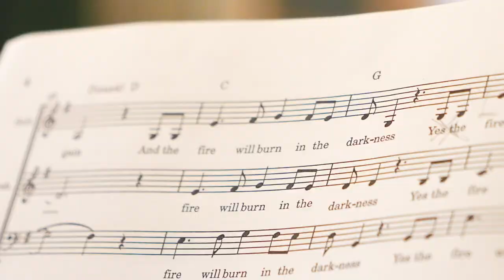Dana - Light The Fire (A Saint Patrick Song)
To Celebrate the Launch of the New
Saint Patrick Exhibition
the Saint Patrick Centre Presents...Dana - Light The Fire